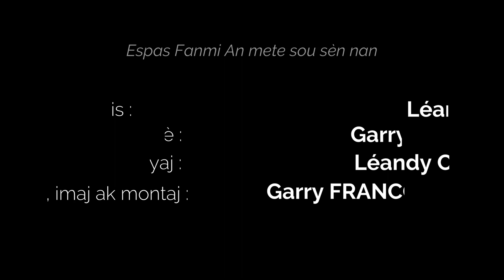L'Intimité du Couple (en Créole)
La vidéo L'Intimité du Couple (en Créole) fait partie d'une série d’enseignements titrée Pourquoi tant de séparations, avec l'objectif premier de mettre en évidence les principales raisons qui affectent le bon fonctionnement des relations amoureuses.

Cette vidéo met l'emphase sur L'Intimité du Couple, de plus ce sera en Créole, en vue d'etre accessible à plus d'un.

Il est important d'en parler car il arrive que L'Intimité est souvent synonyme de Sexe pour certains, or L'intimité va au delà du sexe et comprend plusieurs niveaux, qui doivent etre considéré à leur juste valeur dans le Couple.  De plus le fait de négliger L'Intimité dans le couple risque de  détruire la relation amoureuse, sans même s'en rendre compte.

C'est pourquoi cette vidéo aborde le sujet pour permettre aux gens qui se mettent en couple de ne plus minimiser son impact dans le Couple et de se comporter en conséquence.

Si vous souhaitez recevoir toutes les vidéos qui seront postées sur la chaine youtube, à commencer par celle-ci, L'Intimité du Couple (en Créole),  il serait mieux de vous abonner à EspasFanmiAn.